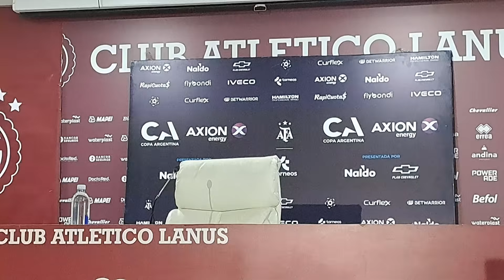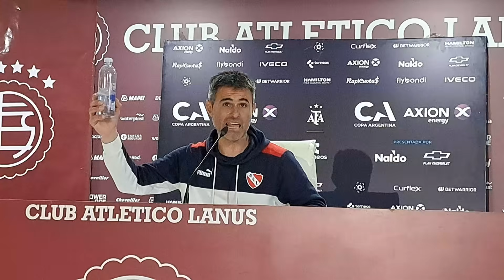CONFERENCIA JULIO VACCARI | VÉLEZ 1 - INDEPENDIENTE 0 - COPA ARGENTINA